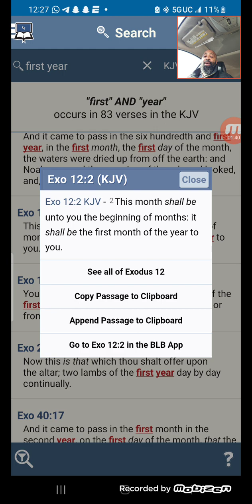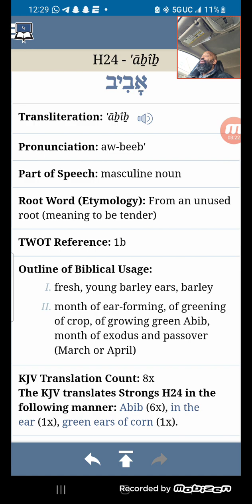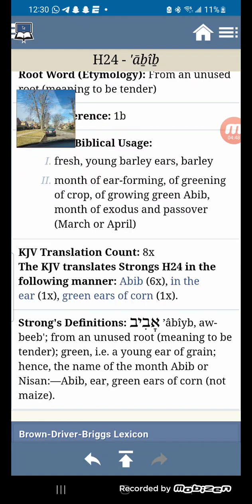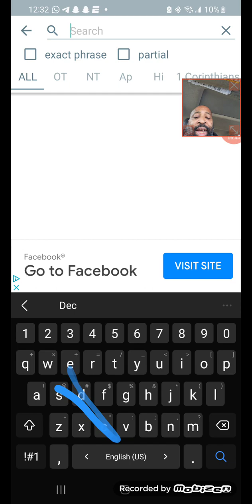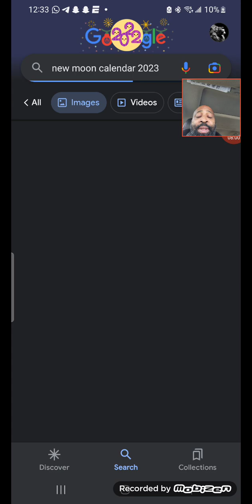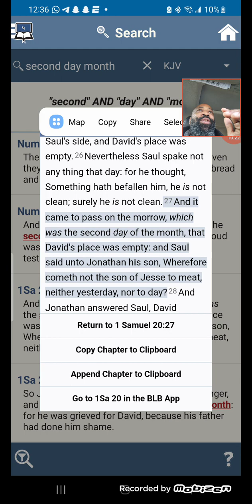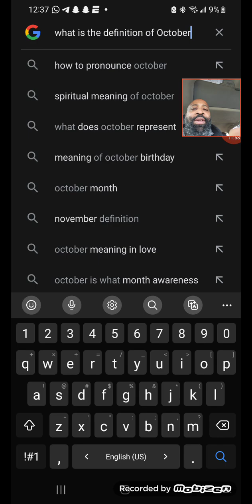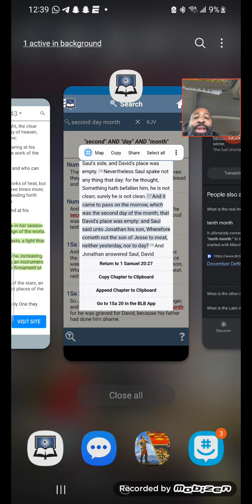HOW IS NEW YEARS IN THE DEAD OF WINTER... THE BIBLE SAYS ITS THE BEGINNING OF SPRING